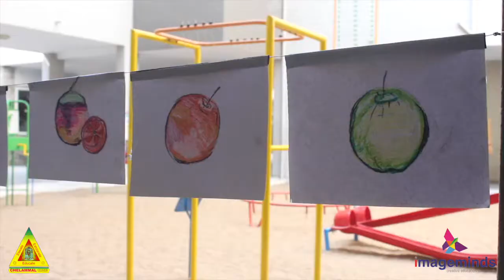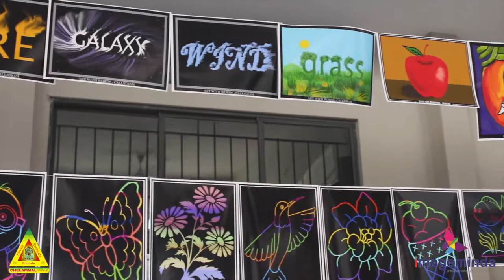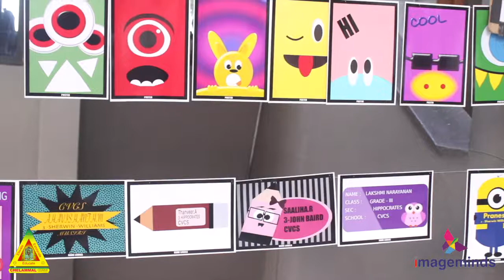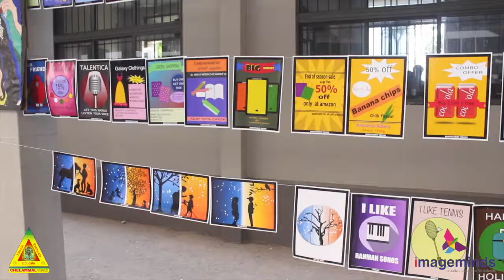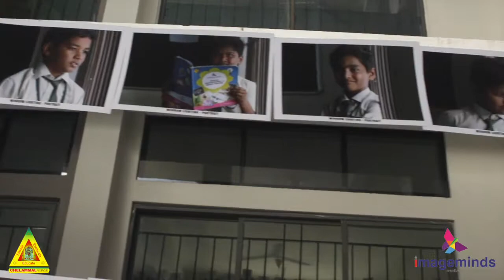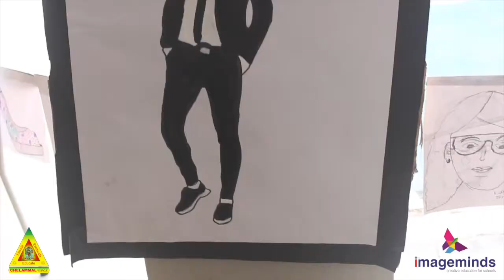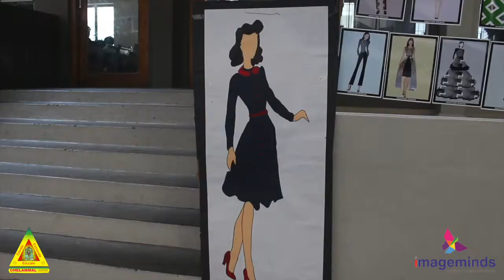ICREAS 2019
Imageminds Proudly Presents
ICREAS'19 - Art Carnival - Grand event at Chelammal Vidhyaashram, Musiri, by Image minds during the Academic year 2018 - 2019.
Sincere thanks to Chelammal Vidhyaashram, Musiri...